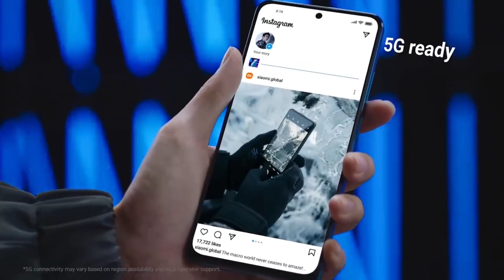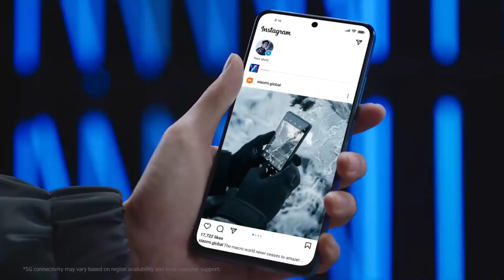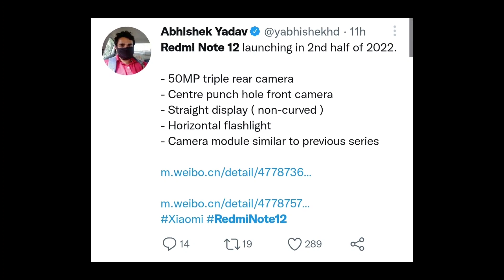Redmi Note 12 Series First Leaks Update 😎💥💥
Redmi Note 12 Series First Leaks Update 😎💥💥 ‎@Tech Bag Tamil